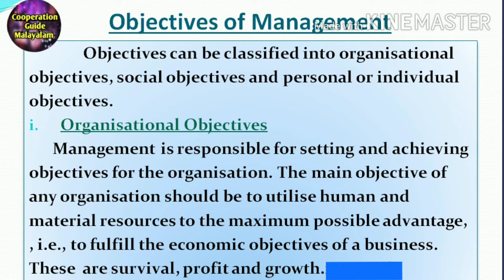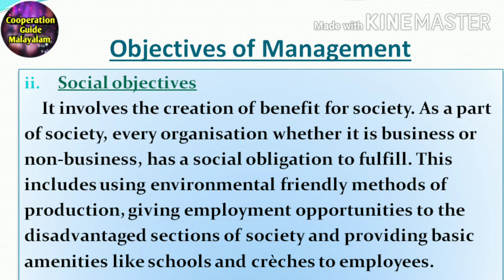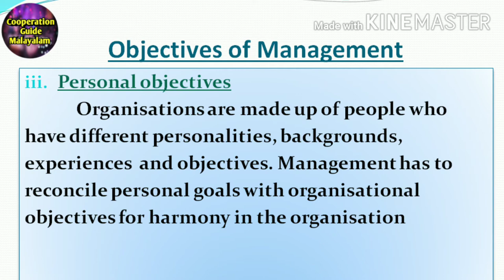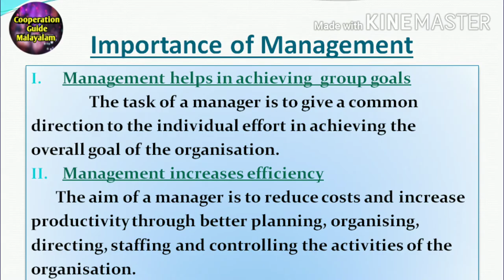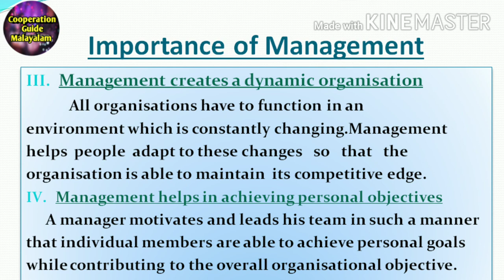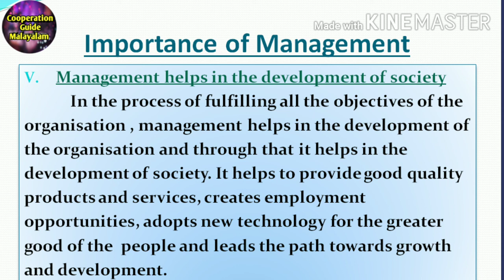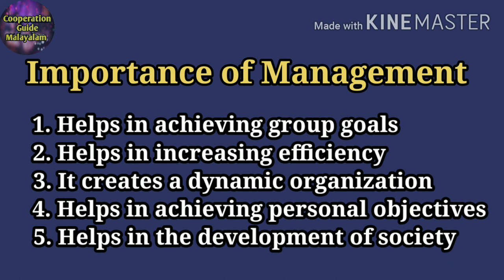Plus Two Business Studies Class 03 | Malayalam | PlusTwo Commerce Class| Higher Secondary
Plus Two Business Studies Class in Malayalam
Plus Two Online Class
Plus Two Commerce Online Class
Higher Secondary Commerce Malayalam Class

This video explains the Objectives and Importance of Management